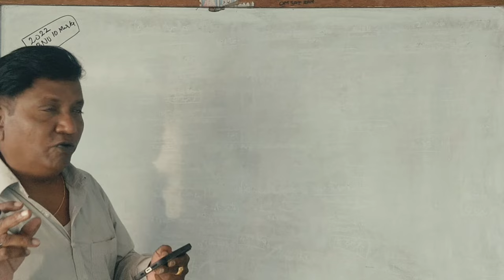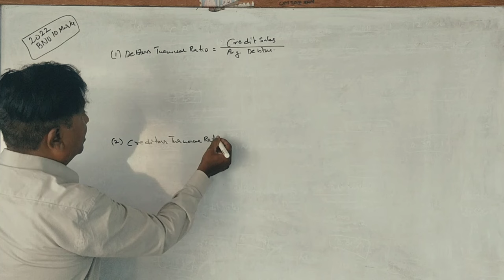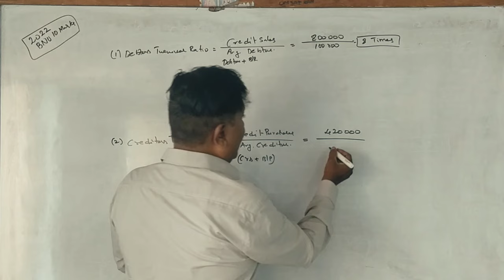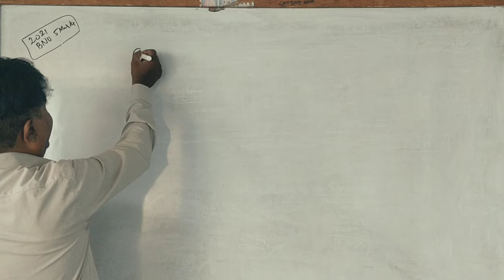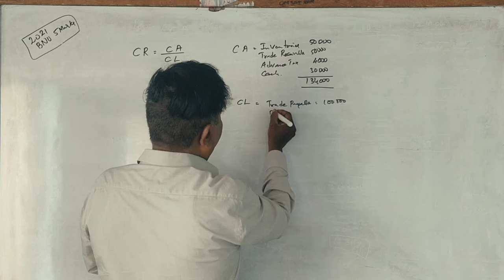1st Sem MBA - MA/AFM - Ratio Analysis - BNU 2022 & 21 Question Paper 10 Marks By Srinath Sir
1st Sem MBA - MA/AFM - Ratio Analysis - BNU 2022 & 21 Question Paper 10 Marks By Srinath Sir